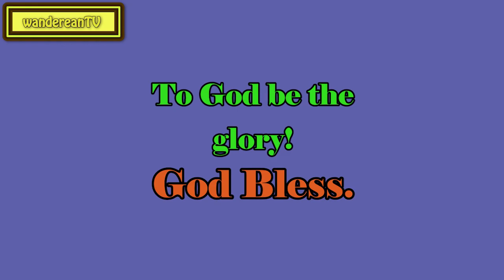Psalm 24:3 - Climbing the Mountain || Charles Spurgeon’s Sermon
II Samuel 3:39
Matthew 6:22-23
Songs of Solomon 1:7
Amos 8:1-2
Psalm 9:17
John 15:5
Philippians 4:13
Job. 9:20
Leviticus 13:12-13
Jeremiah 2:18
Revelation 1:12-17
Ephesians 1:13-14
Exodus 33:7
Ephesians 1:5
John 3:18
John 3:18
John 3:18
Numbers 11:23
Song of Solomon 8:6-7
Acts 20:19
Isaiah 1:18
Deuteronomy 32:3
Numbers 10:35
Philippians 1:18
Romans 3:25
Song of Solomon 2:16
II Chron. 5:13-14; II Chron. 7:1-3
John 19:30
Joel 3:21
Colossians 2:12